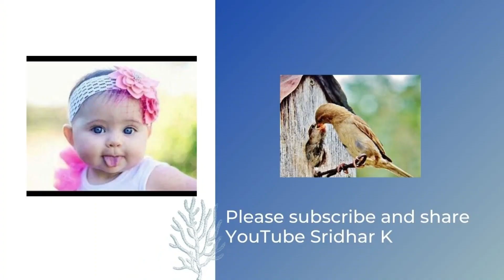How do we manage cow's milk allergy in babies?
Cow's milk protein allergy (CMPI) is managed mainly by elimination of the protein from the diet, I discuss this in this short video.